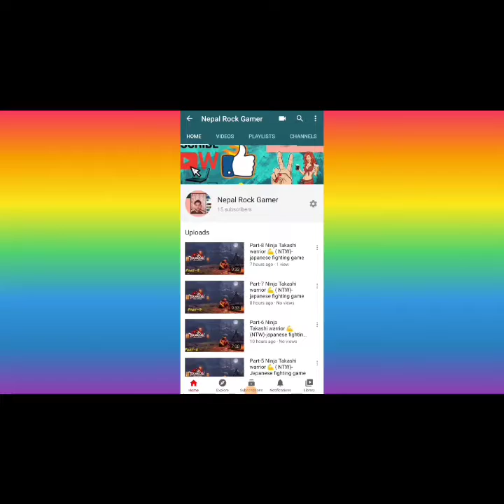Part-1 of Pocket 🐜 🐜 🐜 Ant.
So🤘🤔 let's begin to our gameplayvideo.